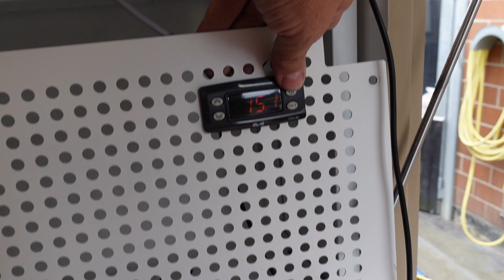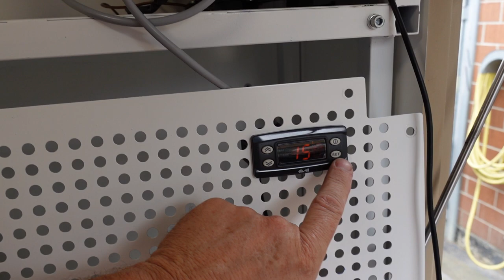Isotherm DR130 Inox Auszugskühlschrank mit externem Kühlaggregat Digitalthermostat Bericht Erfahrung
Kühlaggregat extern gelegt .